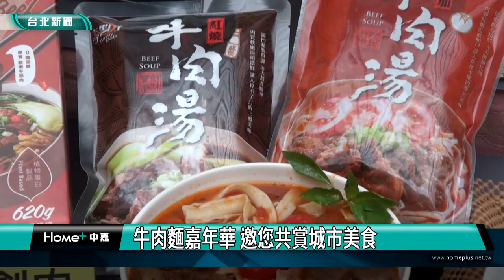台北 美食|牛肉麵評選大賽 行銷產業經典好味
牛肉麵評選大賽 行銷產業經典好味

台北市商業處輔導台北市牛肉麵交流發展協會擴大辦牛肉麵國際大賞，邀請業者參加，並將在9月17、18號在圓山花博辦理成果與嘉年華活動，展攤為民眾介紹經典美味的冠軍牛肉麵。